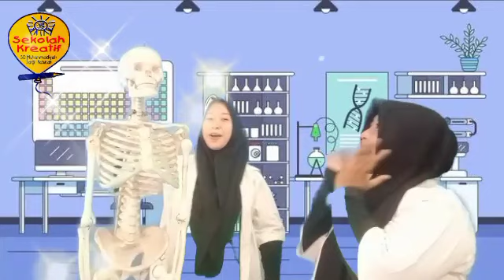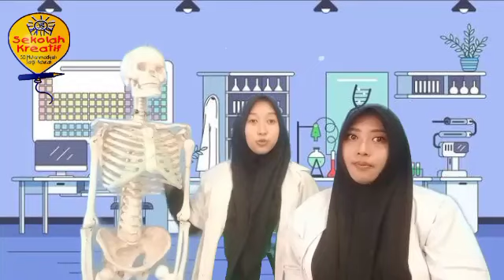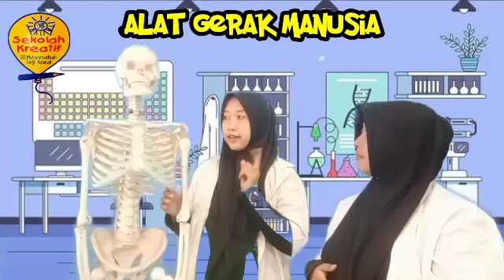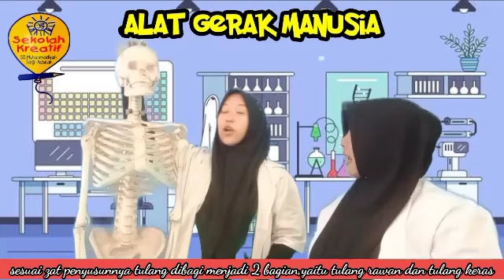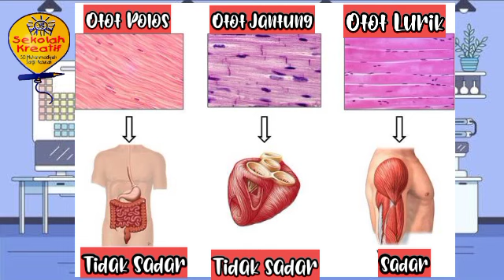VIDEO PEMBELAJARAN KELAS 5 | Tema 1 Subtema 2 | Yuk berpetualang bersama Bu Adhel dan Bu fifi 🤩😁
Ini adalah video pembelajaran kelas 5 Tema 1 Sub Tema 2
Muatan IPA
1. Aktifitas untuk menjaga kesehatan alat gerak
2. Macam-macam tulang pada alat gerak manusia
3. Macam-macam Otot dan cara kerjanya
4. Macam-macam Sendi

Muatan IPS
1. Karakteristik Geografis Indonesia dalam Peta
2. Kenampakan Alam serta Keragaman Flora dan Fauna di Indonesia

Silahkan disaksikan video pembelajaran berikut, jangan diskip agar tidak ada materi yang terlewat...

dan kerjakan tugas dengan baik.